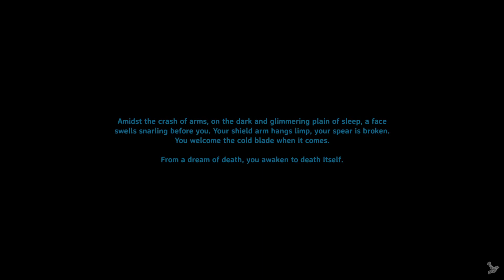Valheim Mistlands Longplay (No commentary) Pt. 31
So building wasn't quite what I wanted to do this time, no I wanted to actually get something somewhat done.  So this time I decided to go sailing!  By far one of my favorite things to do aside from the building, even though it takes forever.  The fishies jumping into my boat make it worth it sometimes.  I do apologize for the odd movements as well, I was enjoying some Doritos while playing.  I hope you guys find a much healthier and tasty snack but don't forget to enjoy the breeze and sunlight.